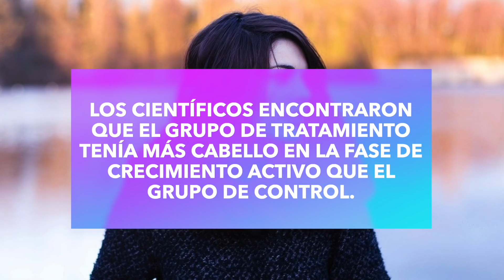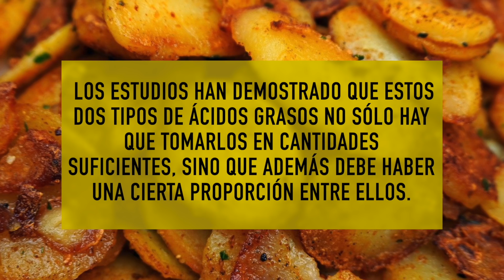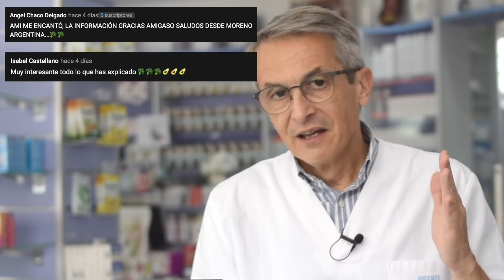✅ OMEGA 3 👉 BENEFICIOS 👌 7 SINTOMAS de DEFICIENCIA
Beneficios ❤️ de tomar OMEGA 3 y además los 7 síntomas que indican su deficiencia si no tomas suficiente con la dieta. Todo eso en este vídeo quedará aclarado. Aunque a no ser que hayas estado viviendo en una cueva, aislado del mundo durante los últimos años, seguro que ya sabes que tomar una cantidad suficiente de ácidos grasos omega tres con la dieta es una de las cosas más importantes para mantener una buena salud.

Atizarle al dedito hacia arriba, y quédate hasta el final del vídeo y si quieres enterarte de por qué es tan importante tomar omega tres con la dieta y los siete síntomas que pueden indicarte que no estás tomando suficiente omega 3 cada día

Al final del vídeo os hablare de cuales son las mejores fuentes de omega-3, y de la proporción de omega-6 a omega-3 más apropiada. De eso te quiero hablar un poco al final de este video y es muy importante entenderlo y te diré el porque.

00:00 Introducción 👉 Importancia
00:42 Hola soy Sento...
00:46 beneficios de quedarte hasta el final
01:03 Vayamos con los síntomas
01:06 1️⃣ DEPRESIÓN
01:59 2️⃣ INFLAMACIÓN ARTICULACIONES
02:33 3️⃣ BAJA CONCENTRACIÓN
03:04 4️⃣ PIEL SECA
03:42 5️⃣ CABELLO FRÁGIL
04:50 6️⃣ INSOMNIO
05:17 7️⃣ FATIGA
05:46 Tipos de ácidos grasos omega 3: DHA - EPA - ALA
06:08 ATENCION ¿Omega 3 vegetal?
06:53 Proporción Omega 6 - Omega 3
07:52 Fuentes Omega 6
08:12 Fuentes Omega 3
08:24 Reflexiones finales
08:41 Preguntas finales
09:01 Mejores comentarios
09:59 Disclaimer
10:10 SUSCRÍBETE

Información legal.
Vídeo de grabación propia.